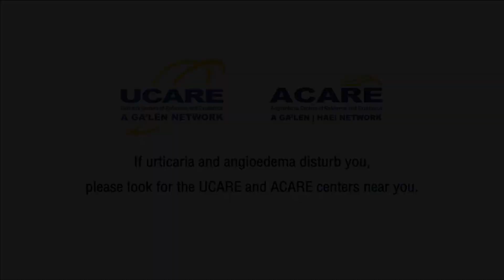Living with Urticaria - Work impairment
When your urticaria and angioedema is not under control it can influence your work life and your career path.